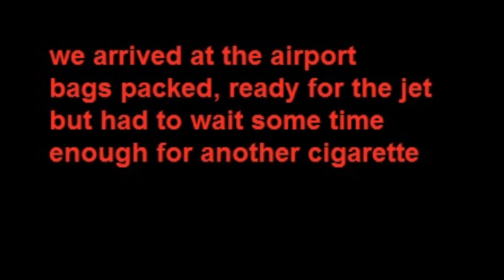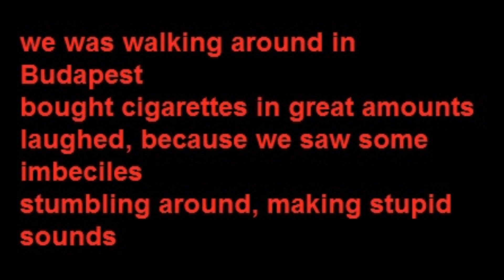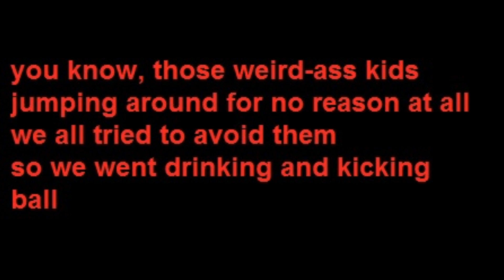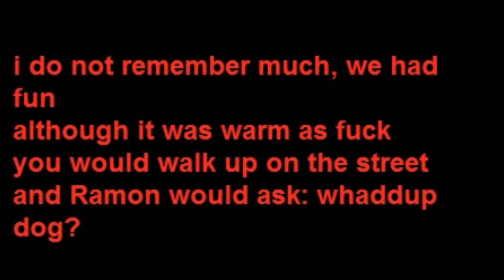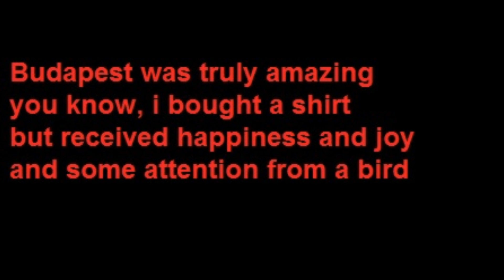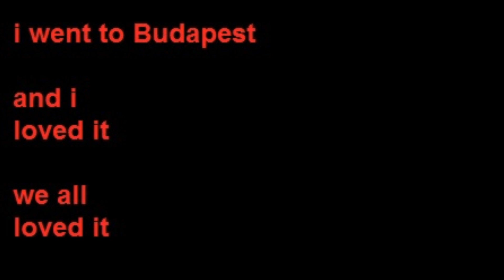OnlyDepressiveN - Budapest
we arrived at the airport
bags packed, ready for the jet
but had to wait some time
enough for another cigarette

we went into that aeroplane
very exciting for the lot
we was flying soon, above the clouds
véry scared, i was not

soon arrived in Budapest
overwhelmed by the heat
stepped into a bus, drove to the hotel
where i found happiness, indeed

one room for us all
Jens, Timon, Ramon and i
all having fun, in the sun
oh and Heleen, hi!

we was walking around in Budapest
bought cigarettes in great amounts
laughed, because we saw some imbeciles
stumbling around, making stupid sounds

you know, those weird-ass kids
jumping around for no reason at all
we all tried to avoid them
so we went drinking and kicking ball

oh and drinkers we were
and drinkers we was
okay, so Harm did not throw up on the street
but got punched, inside, in the hall

i do not remember much, we had fun
although it was warm as fuck
you would walk up on the street
and Ramon would ask: whaddup dog?

one day, we would walk around
and would have to wait in a group
but Harm and his group would always be late
so here is a middlefinger to all of you...

in our hotelroom, we had a bath
and Timon likes to be wet
he likes to shock other people
he, really, is a crazy cat

Budapest was truly amazing
you know, i bought a shirt
but received happiness and joy
and some attention from a bird

a trip to Budapest
i would highly recommend
not only nice with cheap alcohol
but also great with friends

i went to Budapest
and i
loved it
we all
loved it